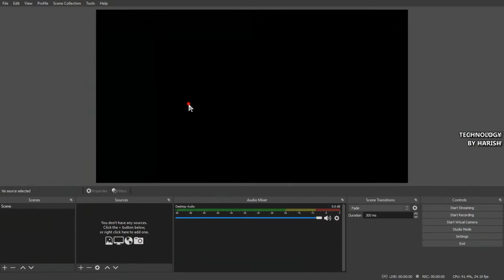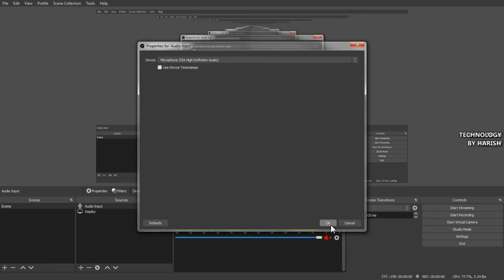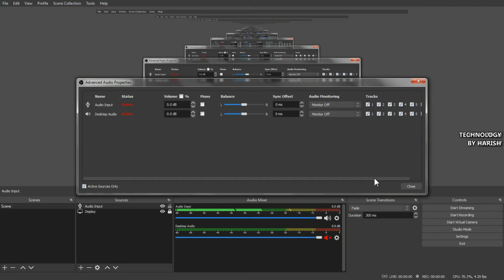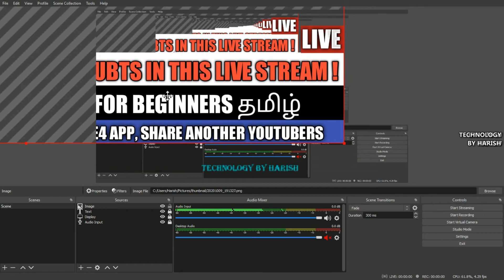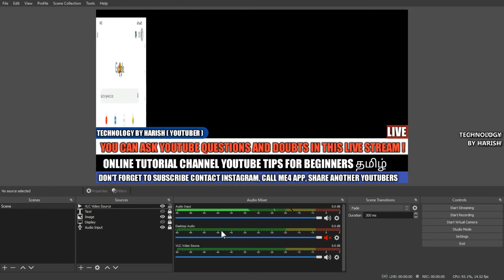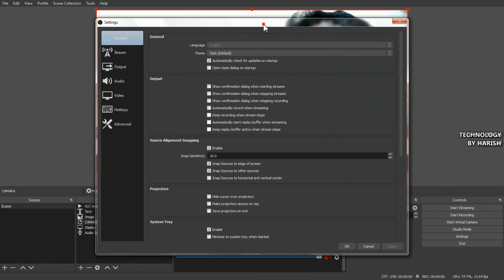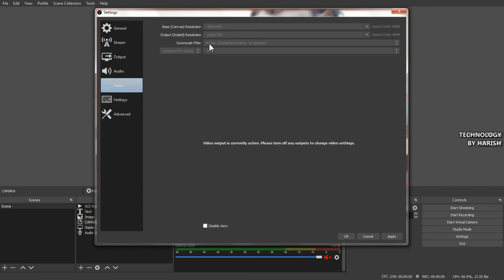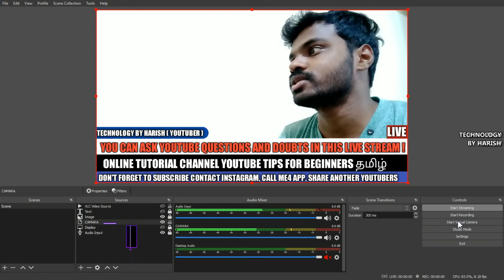How To Use OBS Studio Full OBS Studio Settings Tutorial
Online YouTube Tutorial Channel in Tamil tips and tricks begineers supportive channel.